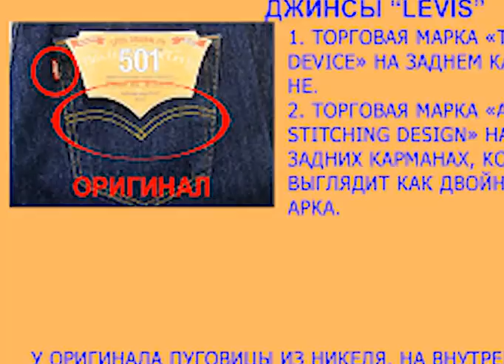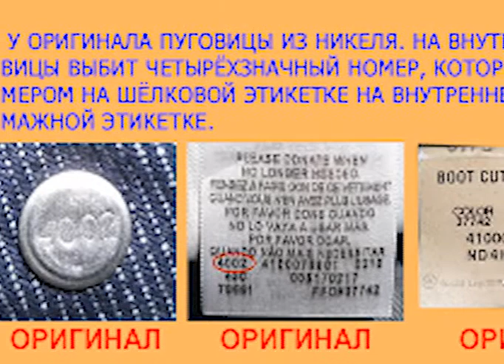Город сегодня (Рика ТВ) от 19 июля 2017 года